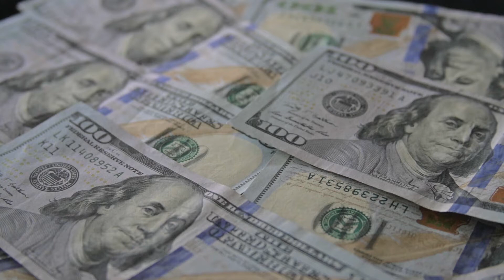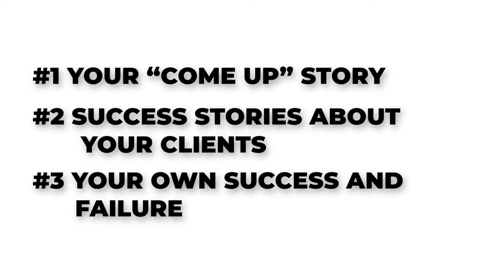3 Things I Learned From Generating Over 50K From One Podcast Interview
I was able to turn a single podcast interview into a $50,000 client and grow my business through guest appearances on other podcasts. In this episode, I want to share my insights on effectively growing a business by being a guest on other shows. Stay tune to find out the 3 things I've learned in the process.

💰 Want To Launch A Top 10 Ranked Podcast ..Guaranteed or Your Money Back

 ❓ WHAT NEXT? ❓

1️⃣ If you're interested in launching, growing and monetizing your podcast I recommend you check out this free video here 👉shorturl.at/jpyR8

3️⃣ If you're serious about using a video podcast to grow your coaching program, consulting practice or agency, or any online business consider booking a call to see how my team of over 40 podcast experts can help you.

🏆 My Goal 🏆

My goal is to share strategies on how to use video podcasting to grow your online presence and business.

I remember 2016 I started with a $12 course on Udemy and taught myself from there. I remember feeling overwhelmed, and frustrated that there really wasn’t much on growing a podcast out there when I started.

My first try at podcasting FAILED after 14 episodes…

I took 2 months off to study what the best in the game were doing. Spent another month just planning my new approach then finally I relaunched my show and grew it from 0 to 19k downloads a month.

From there I sold one on one coaching programs, info products, and physical products to my podcast audience.💰

After that I worked for 10 months for FREE for an influencer who had given up on his podcast.

I took that show from 20k downloads a month to 110k PER MONTH in 10 months.

From there I started helping other creators launch and grow their own shows…

Since then my team and I have helped over thousands of podcasters, and launched over 170 podcasts for clients through our agency and consulting programs. I want to help YOU, whoever you are out there reading this, make money with your podcast and hopefully change your life and business for the better. 🚀

🔔My Podcast Equipment and Software I Use 🔔

MICROPHONES & MY HOME STUDIO SETUP:
ATR 2100X
Tascam Mixcast 4 Podcast Station with Built-in Recorder/USB Audio Interface
StandUp Desk
Brio 4k Camera

TRAVEL PODCAST EQUIPMENT
Go Wireless Pro 2
USB C to 3.5MM Headphone Jack Adapter
TRS to TRRS converter for Go Wireless